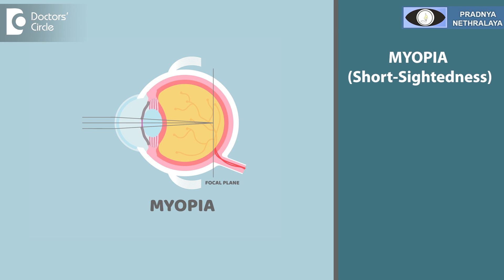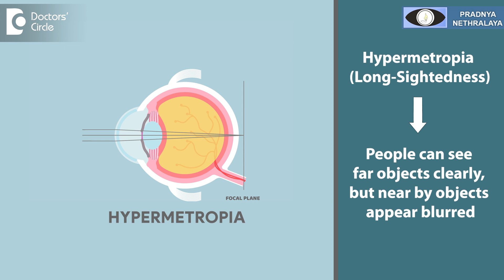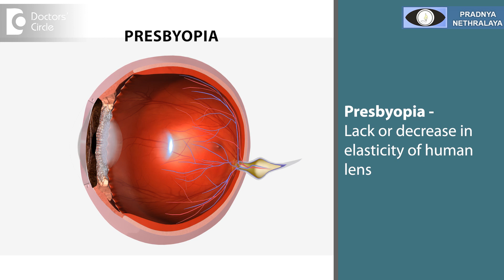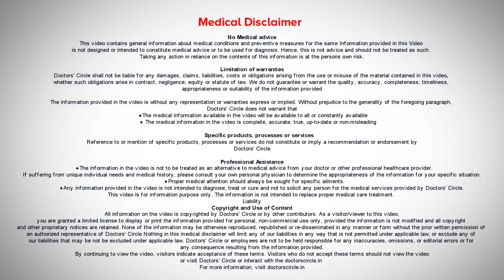FREQUENT PRESCRIPTION CHANGE of Spectacles & Contact Lens-WHY?-Dr.Sriram Ramalingam| Doctors' Circle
Dr. Sriram Ramalingam | Phone 📞 (Online & in-person appointment can be booked online or by call) | Registration No: 56047 Karnataka Medical Council, 2000
Consultant Ophthalmologist | Pradnya Nethralaya Sultanpalya, Bengaluru, India
Frequent change of glass power. Many patients come and complain that way glass power keeps on changing. Is it really true? Glass power usually changes till the age of 18 years. Children as they grow older as the height increases the hands and legs increase in size. So does the eyeball increase in size. Because of this increase in the size of the eyeball the eye power also keeps changing. If a child has got myopia or what is called as a short sight,  that is is not able to see far off objects this is because of the length of the eyeball is larger as a child grows older the eyeball will keep increasing and the power will keep changing. The changes can occur every six months also. The other factor that contribute to the increase in power is environmental what we say. It is excessive use of digital devices excesses training of the eye with improper lights improper food habits. These are other factors which can contribute to the increase in power of the eye and frequent change of glasses. If a child has got hypermetropia or what is called as a long side that this is able to see far off objects but cannot see near objects you'll be surprised that as the child grows older the power keeps decreasing. So these are the two conditions where a power can either change usually after the age of 18 to 20 years of age the power. Usually does not fluctuate after the age of 40 years person requires glasses for reading this is called as a pressbyopia. This occurs because of the lack or decrease in elasticity of the human lens which helps in focusing the rays of light. Here again the power will increase from plus 1 at the age of 40 to plus 2 at the age of 50 and to plus 3 at the age of 60. There'll be gradual change in power if in between the power keeps fluctuating there has to be some other reasons the usual causes why the power keeps changing our frequent change occur the glass power occurs. This can be because of certain systemic conditions like diabetes mellitus. When the sugar level fluctuates, the glass power can fluctuate. Hypertension, any hormonal disorders patients taking hormone therapy these are the conditions where the glass power will keep changing. Another important thing that one needs to keep in mind if there's a frequent change of glasses is a condition called as glaucoma where again the power will keep changing and other conditions like age-related macular degeneration should be kept in mind if the power keeps fluctuating and the vision is not improving. And last but not the least if one starts developing a cataract the power again will change it will keep fluctuating and the glass power will keep changing. So if your glasses power keeps changing frequently get your complete eye examination done. Get also a routine blood test done to rule out conditions like diabetes thyroid another problem before you change your glasses. If your blood sugar is very high it is recommended that you don't chain two new glasses till your sugar comes under control. So if a frequent change of glasses should have a complete eye examination to rule out other causes.

Eye power variation | Eye glasses | Contact lens | Astigmatim | Eye vision test | Eye power | Eye test machine